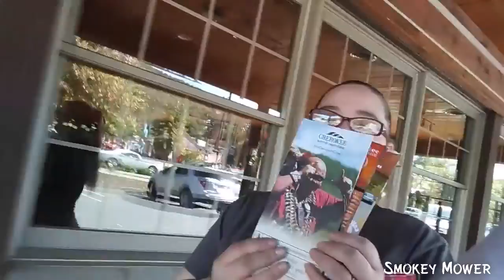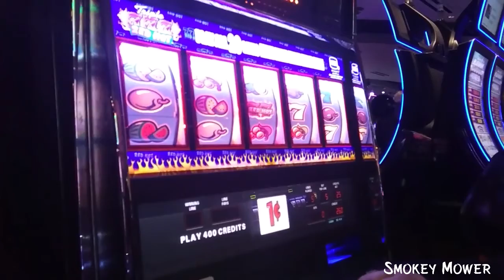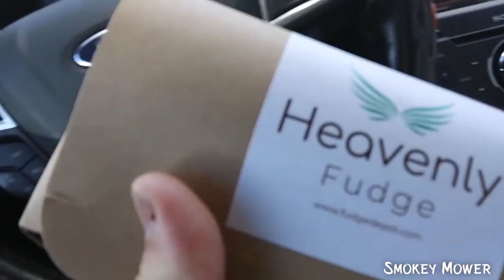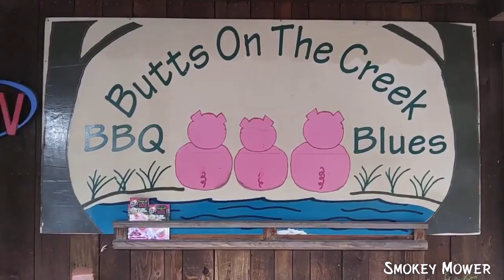Cherokee, North Carolina Vacation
A little bit about the Smokey Mower YouTube channel.
We here on the Smokey Mower channel do a little bit of everything. If we find it entertaining we will video it for yall. We do a very wide verity of subjects in these videos ranging from hunting, fishing, racing, reviews, exploring, cooking, and general vlogging. If we use your video idea we will also give you a shoutout. Thanks for the support, we love you guys.